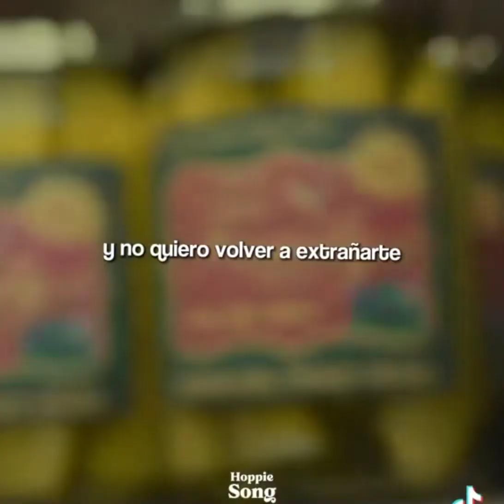My New Favorite Song.